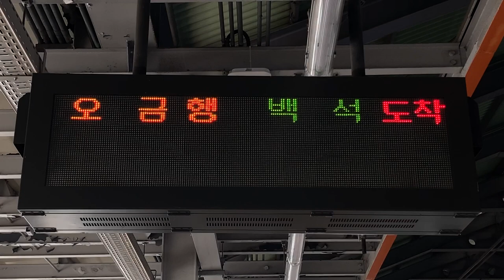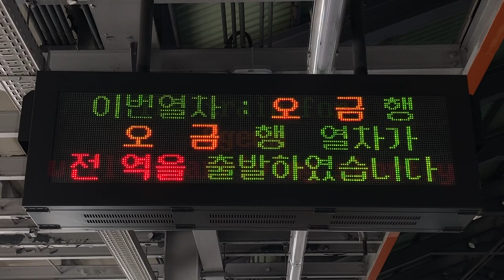KORAIL 3호선(3号線) 대곡역(大谷駅) 열차출발안내(列車出発案内 発車標) LED전광판(LED電光掲示板)